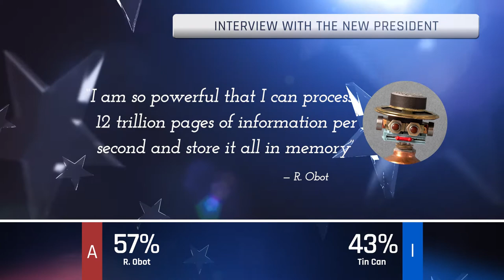Election Time, Funky Brass Instrumentals for Podcasts and Quiz Games with Creative Commons license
“Election Time” is a funky instrumental track that is sure to get your audience moving and grooving. This funky and upbeat tune features brass instrumentals and a driving beat that is perfect for adding some excitement to your podcast, quiz game, or any other project.

With a runtime of just under two minutes, “Election Time” is a short and sweet track that will make an impact without overstaying its welcome. And because it’s available under a Creative Commons license, you can use it for free in your projects.

So if you’re looking for some high-energy music to add some pep to your podcast, quiz game, or other project, give “Election Time” a listen and see how it can enhance your project.

APPLY THE FOLLOWING CREDIT IF THIS TRACK IS USED IN YOUR PRODUCTION:
Election Time, Funky Brass Instrumentals for Podcasts and Quiz Games - by Kjartan Abel.

📜 USAGE RIGHTS AND LIMITATIONS:
Simply put – music in the Music Library is free to download and to use in any productions, even for commercial use, as long as attribution is given! Downloadable files are licensed under the Creative Commons Attribution BY-SA 4.0 International License (CC BY SA 4.0) unless stated otherwise. To learn more about your usage rights and limitations, please

🎹 ABOUT THE ARTIST:
Kjartan Abel is a composer who creates original music and soundscapes for a range of media projects, such as YouTube videos, podcasts, television shows, games, art installations, and feature films. His work is influenced by artists like Vangelis, Jean Michel Jarre, KOTO, Laserdance, Røyksopp, Tangerine Dream, and Kraftwerk. He is known for creating immersive musical experiences.

First and foremost, I would like to show my gratitude to you! My music would be meaningless if it weren't for you. Because of your feedback and the fact that you incorporate the music into your own work, I am motivated to continue improving my skills and to make more music available to the public under the Creative Commons License. In addition, I would like to express my appreciation for your use of Creative Commons licenses in order to share, remix, and collaborate. Take care, and I hope you enjoy this production!